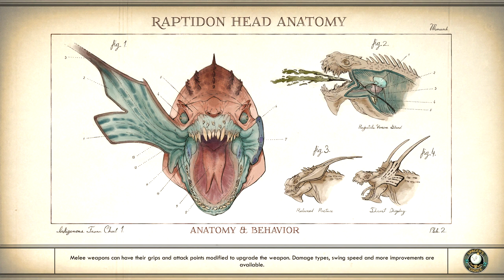The Outer Worlds Creepy Encounter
I met this creepy cannibal family while exploring the worlds of Outer worlds..this game has many moments like this which are completely optional and missable yet quite intriguing.